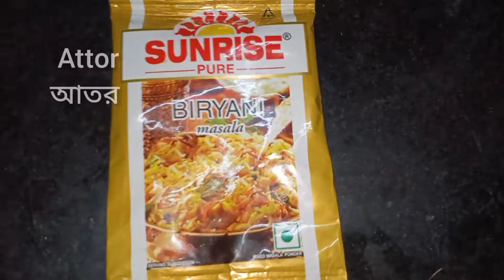Home made chicken biryani recipe